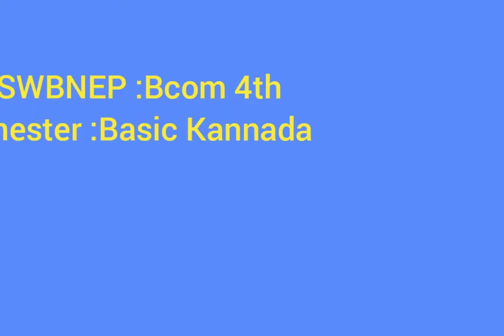ಕನಕದಾಸರ ಕೀರ್ತನೆಗಳು//ಅರಿತು ನಡೆಯಲಿ ಬೇಕು//kswub#bcom1st semester#nep#kanakadasara keertanegalu